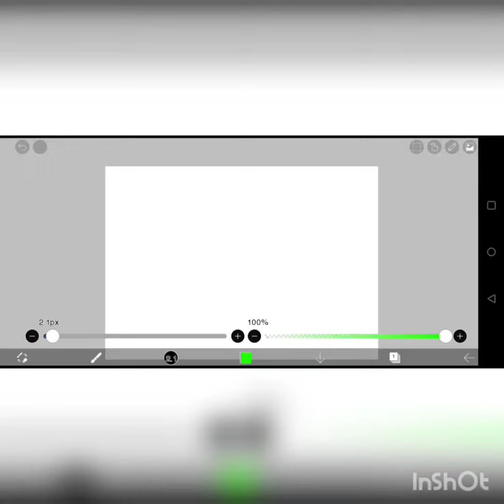SKELLYBOTS Anti-holiday card 2020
The SKELLYBOTS kill a covid.